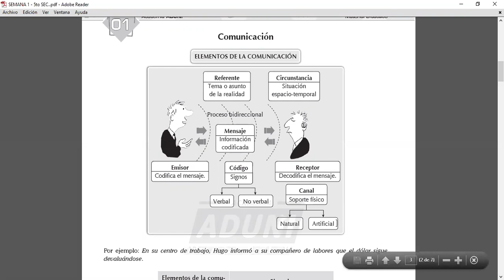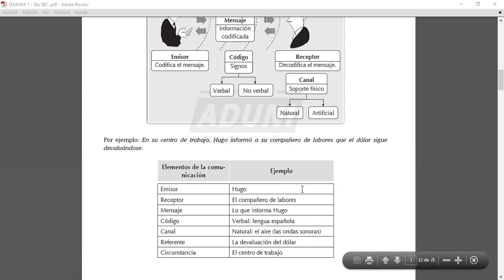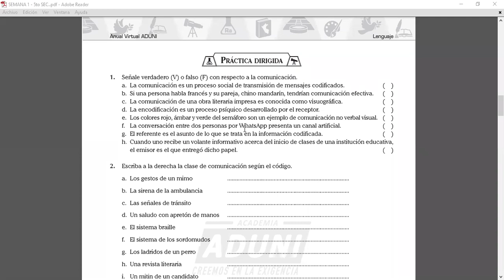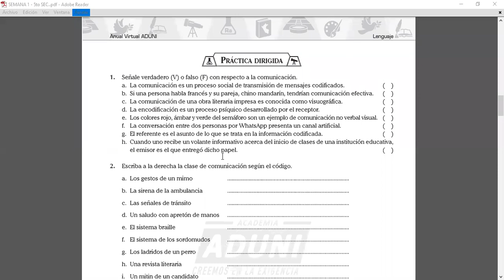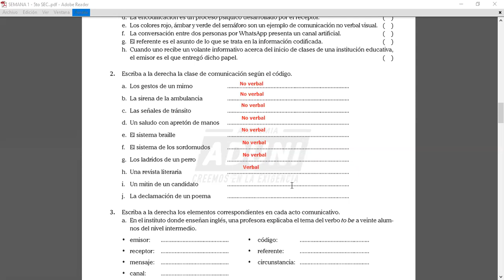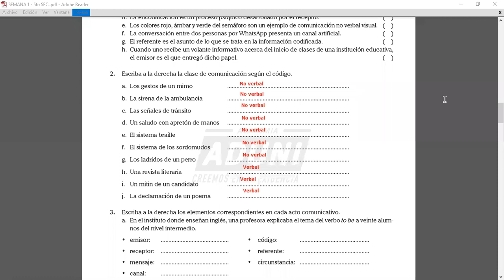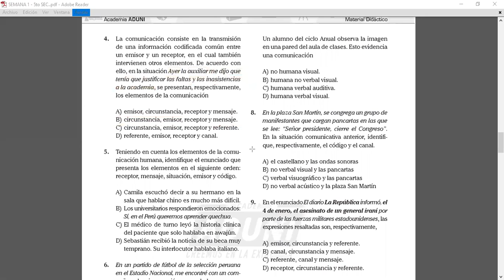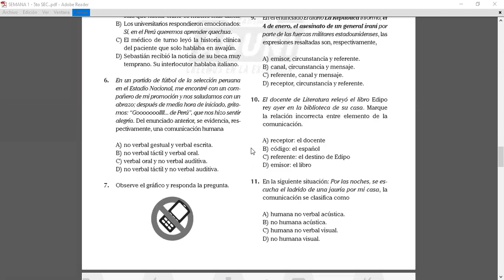LA COMUNICACIÓN - ELEMENTOS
5to SEC.
2/10/20
LENGUAJE